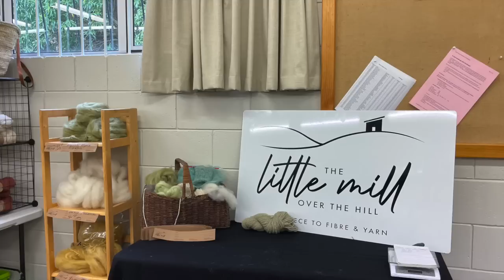Episode 14 - Myimperfectknittinglife. breaking the hiatus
Breaking the hiatus.   It's been a while.  Sincere apologies but life and things got in the way of the podcast.  I did try four times to record and put it up.   I am sorry about the lighting.  I am not sure what happened there!  Will be better next time.

I talk about my trip to the USA, California and briefly touch base again on Vermont. I talk about my works in progress, my completed knits and the yarn I have been making.

My knits:
Sorrel Mini (x 2) by Wool and Pine.  Available on Ravelry and their website.
Summer Magnolia by Camilla Vad.  Knitted in discontinued Holst yarn together with silk mohair by DEA yarns in New Zealand.

Felix Cardigan by Amy Cristoffers available on Ravelry.  Knitted with my own Little Mill over the Hill yarn.  Mustard colour with hand dyed by me matching mohair silk yarn by DEA yarn.

Brief look at Utivist by Helene Magnusson knitted in plotuloppi and lettlopi.

Special shout out to @junctionfibermill

Tin Can Knits App. fantastic app to help new and old knitters.